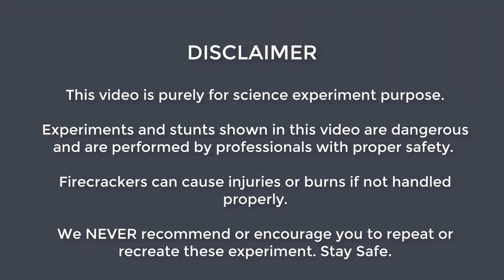100 BIJLI BOMB😱😱